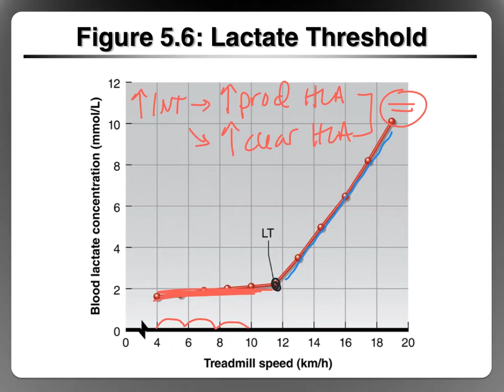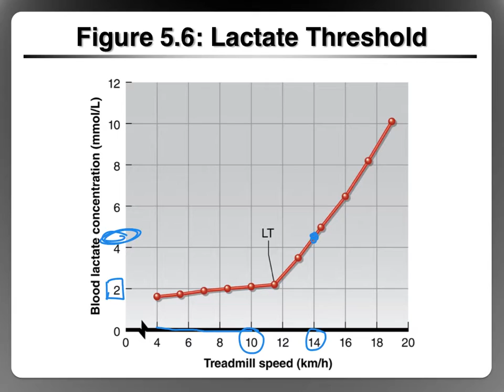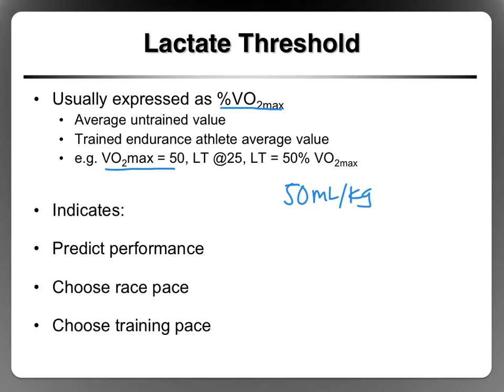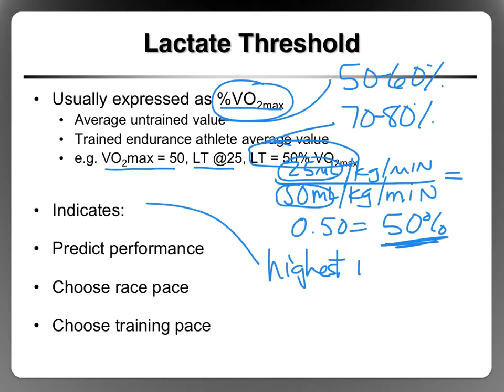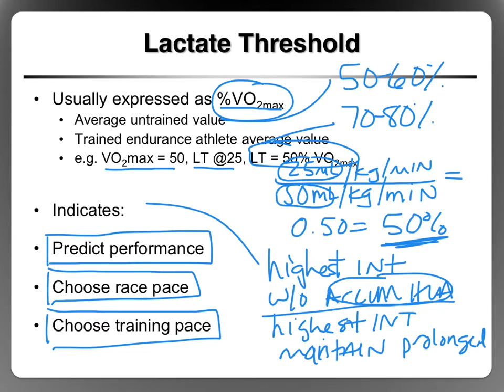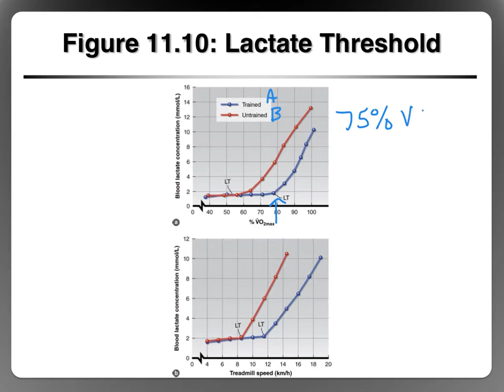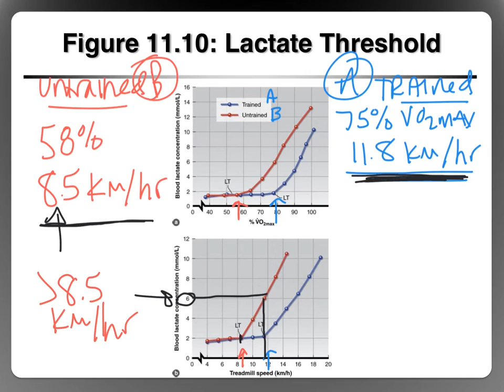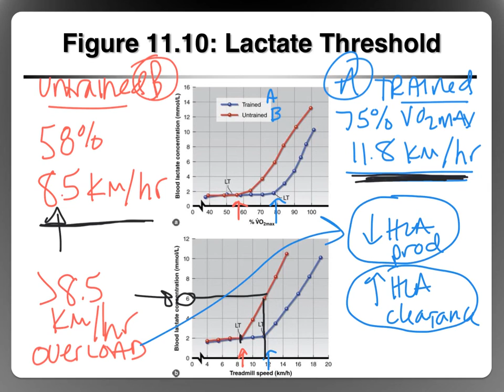Ch. 5 Lactate Threshold